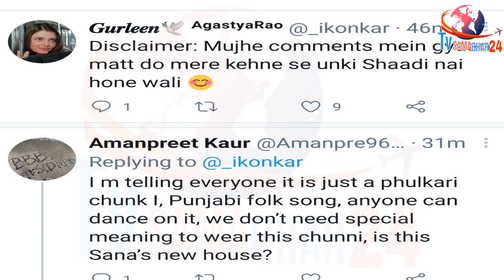Sana का क्या है Roka Connection, Sidnaaz Fans के बीच हंगामा | Sidnaaz Fans Debate Over Sana Dupatta